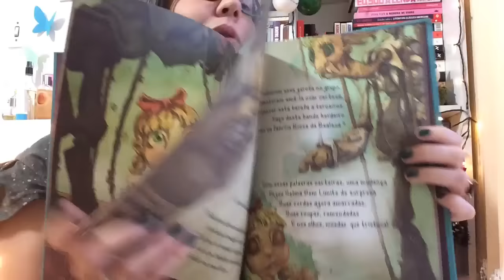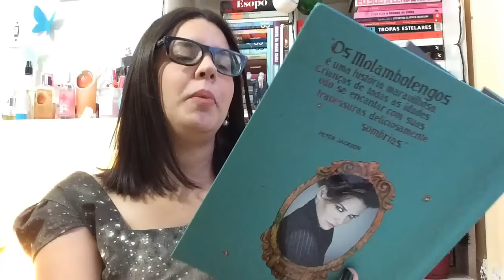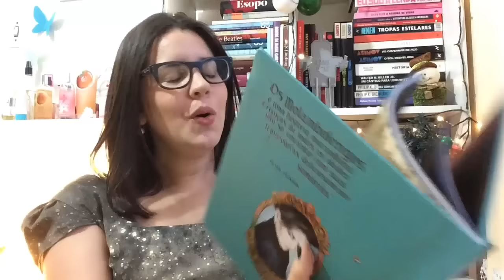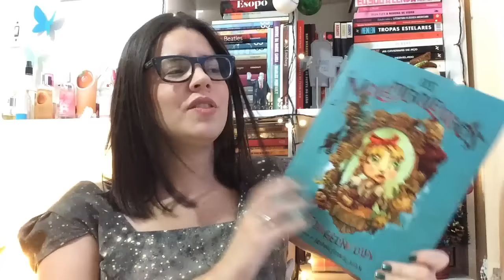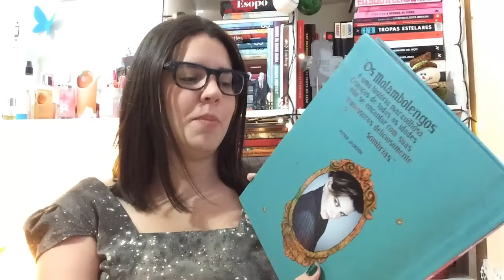OS MOLAMBOLENGOS, de Evangeline Lilly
Primeiro livro de uma série infantil escrita pela atriz canadense Evangeline Lilly (conhecida por seus papéis na série Lost e filme O Hobbit), Os Molambolengos traz em sua escrita sonora um grupo de personagens excêntricos que ensinarão uma lição à mimada Selma Sem Limites. A historinha é complementada pelas belas ilustrações sombrias desenhadas por Johnny Fraser-Allen.

Endereço:
Eduarda Menezes
CAIXA POSTAL - 8137
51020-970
Recife - PE